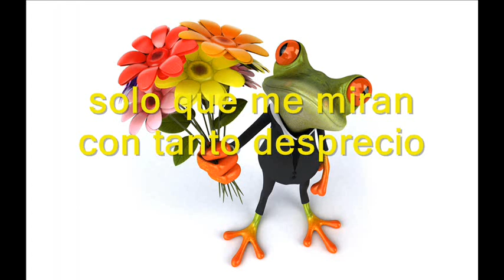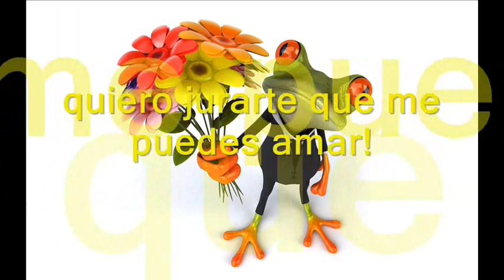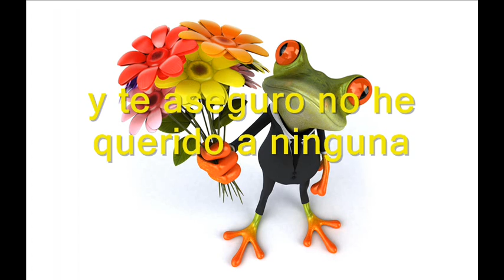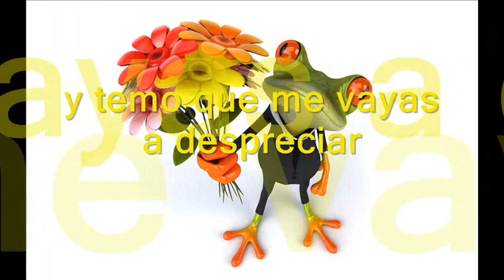Un chico loco Caballo Dorado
Hace ya tiempo que te conoci
no se que te hayan hablado de mi
por mi conducta y por mis buenos modales
seguro estoy se ha perdido mi imagen

Cuando estoy solo recuerdo tus ojos
te juro no he visto otros ojos iguales
solo que me miran con tanto desprecio
por que para ti soy insignificante

Por fuera soy un chico loco
por dentro un muchacho sentimental
quiero entregarte mi corazón
quiero jurarte que me puedes amar

Por fuera no soy nada timido
por dentro escondo asi mi debilidad
quiero acercarme a tu alma
y temo que me vayas a despreciar

Por mis amigos y mi forma de ser
el otro dia no logre impresionarte
meti al carro todas las velocidades
casi me mato y ni volteaste tu a ver

He sido novio de todas tus intimas
si ellas te cuentan cosas malas de mi
y te aseguro no he querido a ninguna
como he llegado a enamorarme de ti

El otro dia casi me excomulgan
el director cuando en mis ropas halló
un rizo tuyo y tu fotografia
que un amigo para mi te robo

si tu quisieras hasta el pelo me corto
vendo mi carro y zurzo mi pantalón
te quiero con el alma que no me importa
ponerme a estudiar para ser el mejor